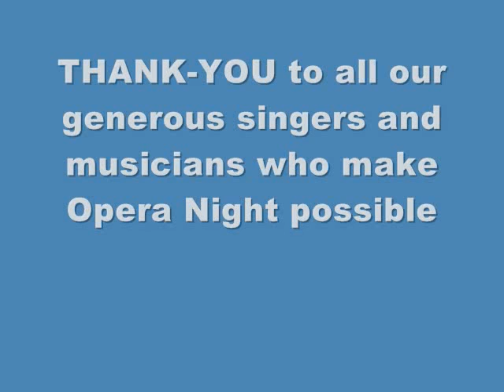Opera Night series in Northport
Opera Night is a series that takes place in the town of Northport (Suffolk County, Long Island) the first Friday of Each Month. The series is made possible thanks to the generosity of many talented singers, musicians and artists.

(side note...for the record: the spelling is "Leonard Bernstein")